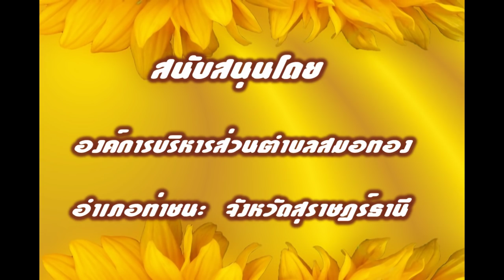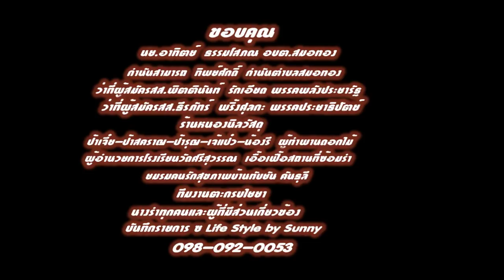วันขึ้นปีใหม่ 2562 l อำเภอท่าชนะ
พิธีทำบุญตักบาตรวันขึ้นปีใหม่ 2562 บริเวณสี่แยกหนองนิล ต.สมอทอง อ.ท่าชนะ จ.สุราษฎร์ธานี